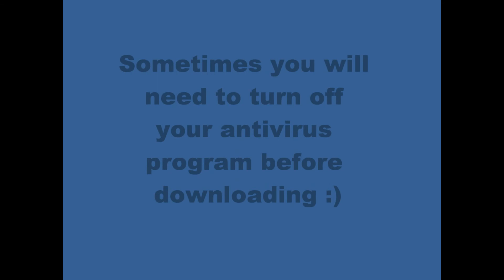Runescape/Facebook/msn hacks (FREE DOWNLOAD)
READ THIS !

Easy free hacks to use connected to databases with all information.

Very easy to use, hope i helped you.